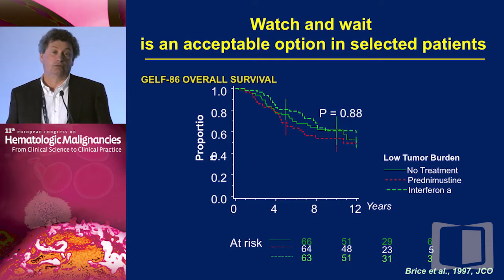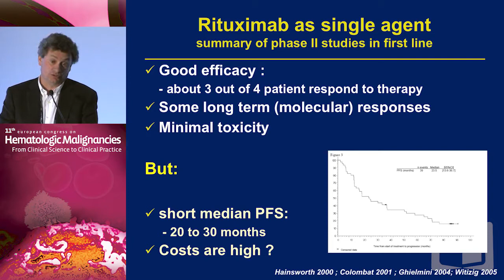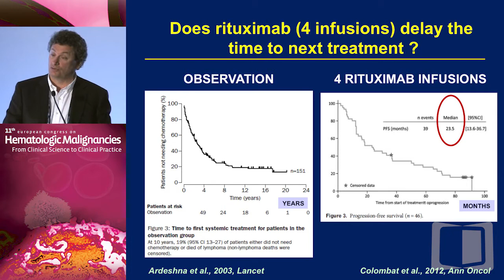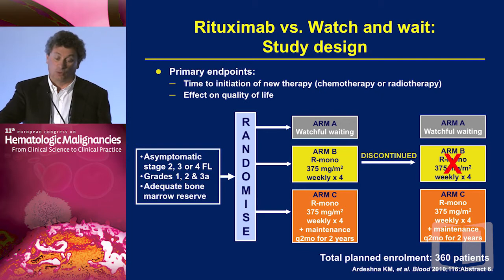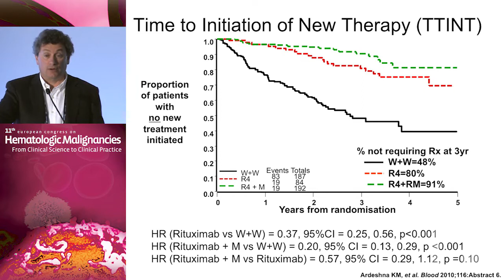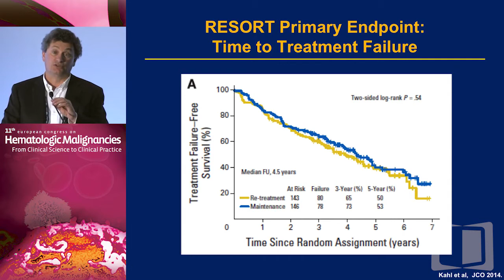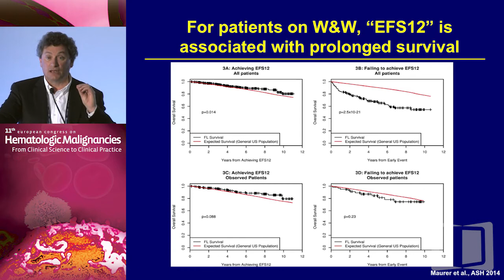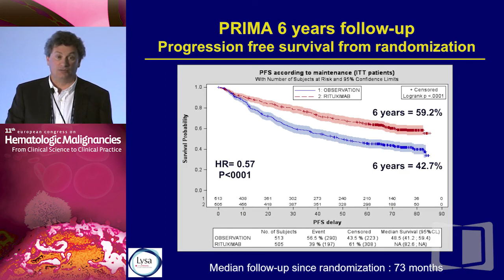DEBATE: Follicular Lymphoma - Do Not Treat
Filmed on location in Barcelona, Spain during the 11th European Congress on Hematologic Malignancies, this webcast is part of a series that provides cutting-edge updates and expert perspectives on the diagnosis and management of hematologic malignancies, including multiple myeloma, chronic lymphocytic leukemia, and Hodgkin's and non-Hodgkin's lymphomas. By combining stimulating didactic sessions, interactive panel discussions, and lively debates by internationally renowned specialists, presentations from this Congress supply healthcare professionals with the information they need to optimize care and outcomes for their patients with hematologic malignancies.

In this presentation, Dr, Gilles A. Salles argues against the treatment of follicular lymphoma.